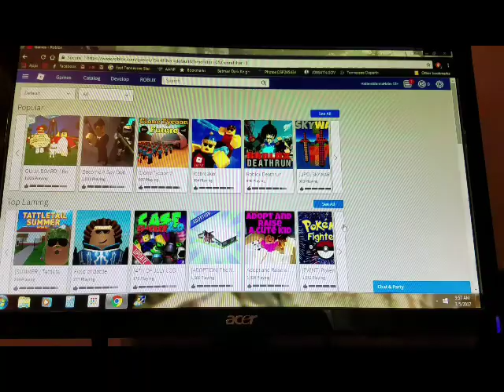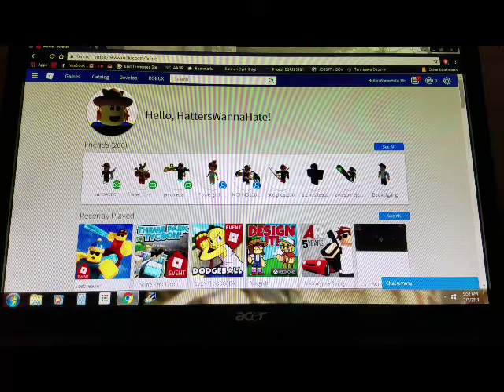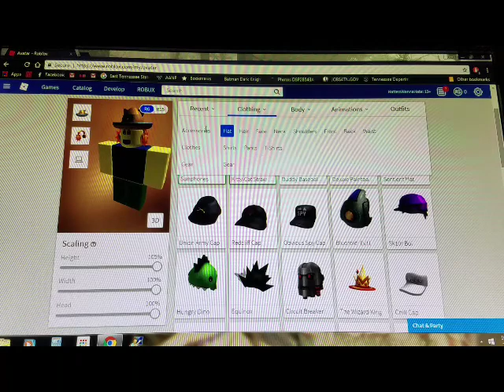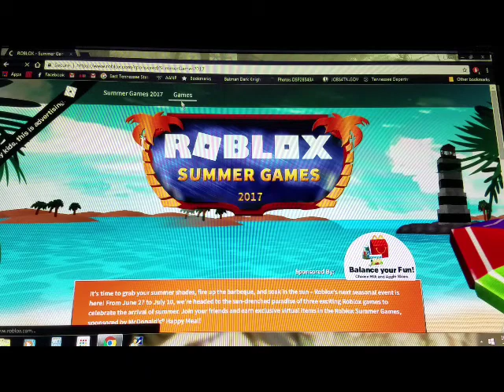Derped[Roblox Doge Ball]